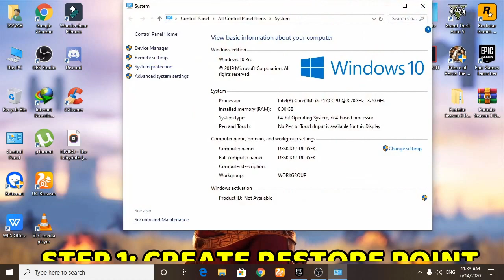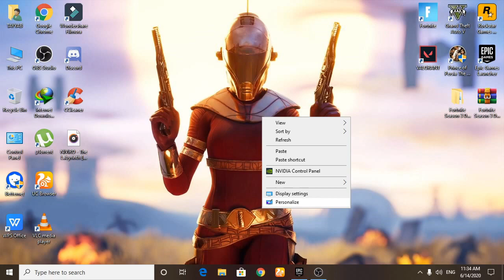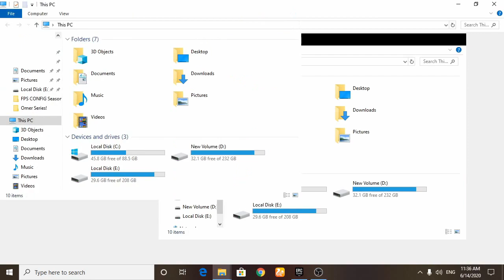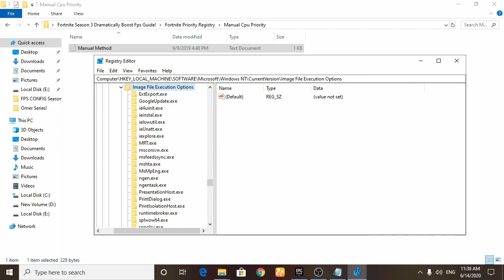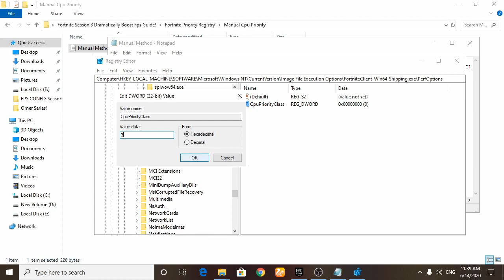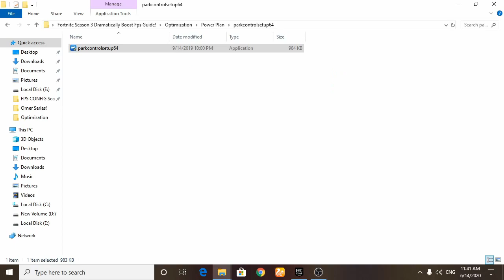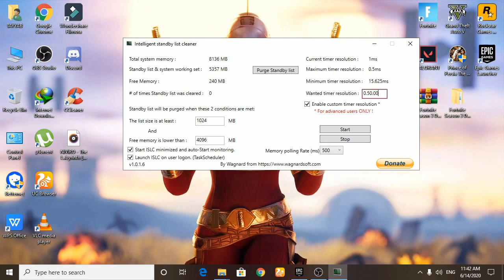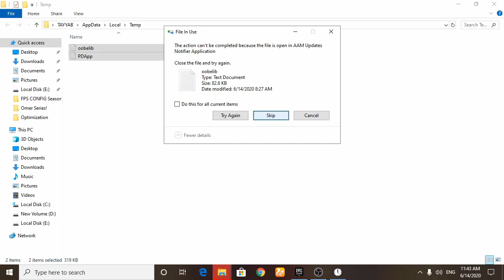🔧 Fortnite Chapter 2 Season 4 Increase FPS And Fix Lag On Low End PC | Fortnite Texture Fix Guide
🔧 Fortnite Chapter 2 Season 4 Increase FPS And Fix Lag On Low End PC | Fortnite Chapter 2 Texture Fix Guide.
Fortnite Chapter 2 Season 4 Textures not Loading PC Fix/Fix Stutters & Reduce Input Lag/Boost FPS in Fortnite Season 4. In This Video I will show you how to fix fortnite texture not loading problem and how to boost fps fix lag and stutter after new update in chapter 2 season 4. Make Sure Watch Video Until End Follow Each Steps CareFully!
Lets try for 500+ Likes!  Do your part and hit "Like" now!

My Computer (PC) Specs:
CPU: Intel Core i3-4170
GPU: GeForce GTX 950
RAM: 8 GB
Motherboard: MSI-7817
Power Supply: EVGA 80 Plus Bronze 500W
1 x Western Digital 500GB Hard Drive

🔧How To Fix Fortnite DX11 Feature Level 10.0 is required to run the engine Fortnite Chapter 2 (2020)